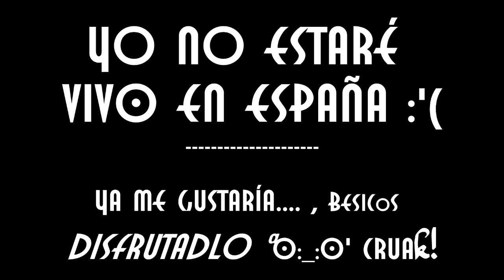Este sábado y domingo en MÉXICO (2)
Mexicanos!! Ir o no ir, mira hasta el final este vídeo ;)
Like, compartir y comentar. todo es agradecido!!! =D
↓↓↓ More information and links here!

Los comentarios y likes son super bienvenidos y agradecidos =D. Besos y que tengas un buen día.